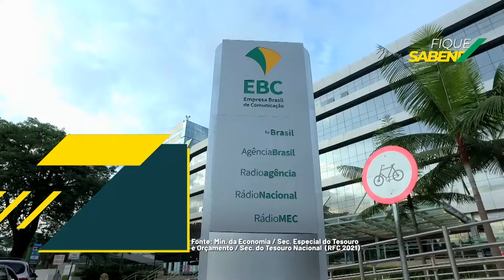EBC Transparente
A EBC é a empresa estatal mais transparente!

Isso mesmo! A Empresa Brasil de Comunicação é primeiro lugar no ranking de Desempenho na Qualidade de Informação de Custos, na categoria Empresas Estatais Dependentes do Tesouro Nacional.

O resultado foi publicado no relatório Foco em Custos e nos pontuou em 8,668, representando um aumento de mais de 17% em comparação com 2020.

Estamos à frente de 18 instituições e é a terceira vez consecutiva que lideramos o podium.